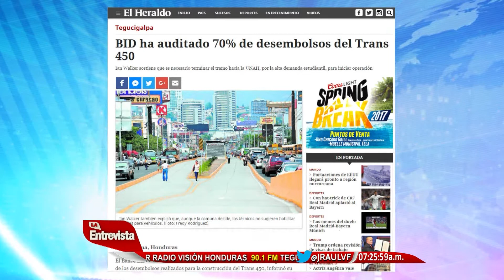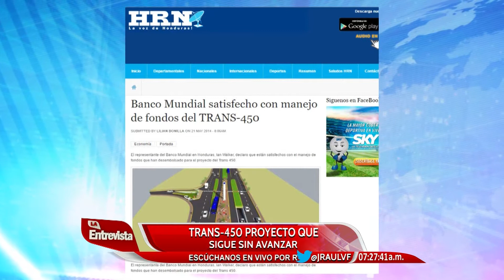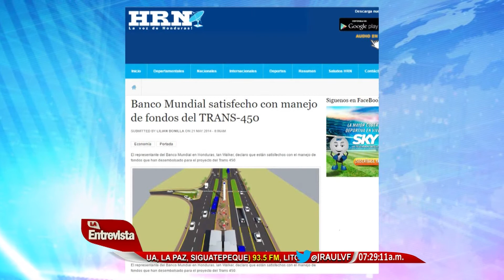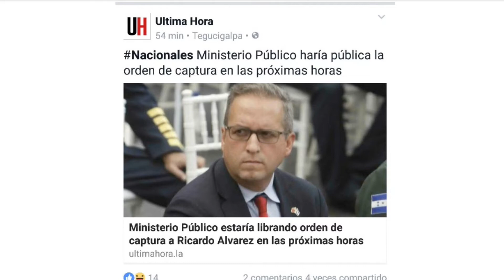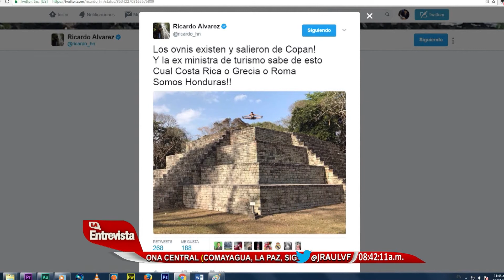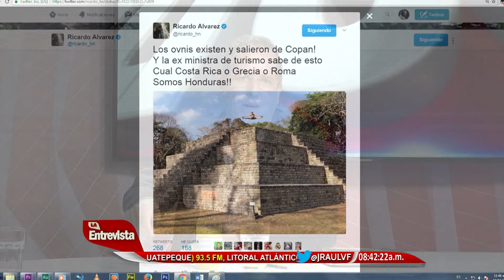LA ENTREVISTA 19/04/2017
TEMA: TRANS-450 INICIA EN SEPTIEMBRE DEL 2018